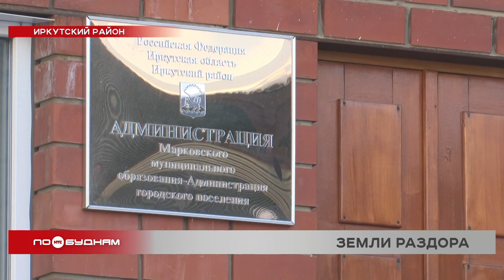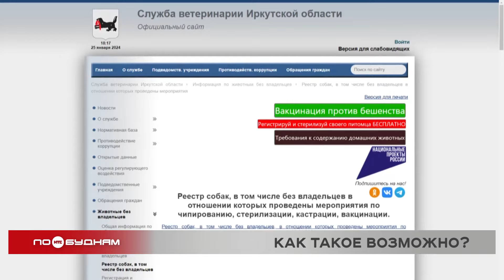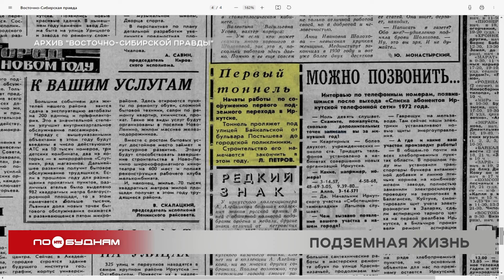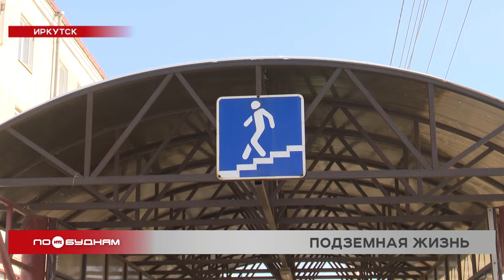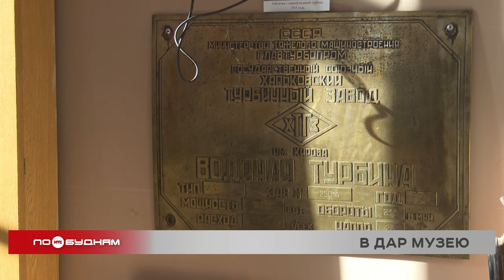Новости ПО БУДНЯМ 25.01.2024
В Иркутске за сутки под колёса машин попали трое детей. Кто виноват в авариях и какие травмы получили школьники, узнаете в выпуске.

Постройки вне закона. Жители Иркутского района пытаются отстоять своё жильё. В программе выясняем, почему их дома могут попасть под снос.

Крупный пожар. В Бодайбо выгорел склад строительных материалов. Сколько времени ушло на тушение объекта и есть ли пострадавшие, расскажем сегодня.